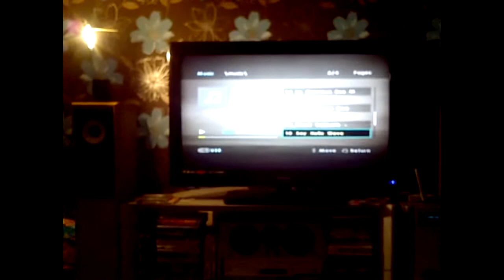painting finished time for bed. Wait for the fucking honey monster to get out first